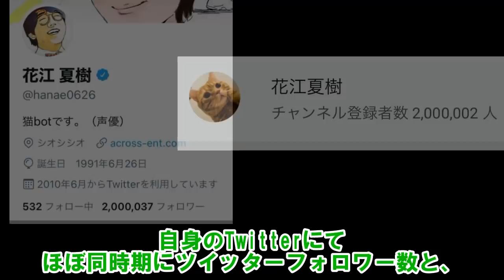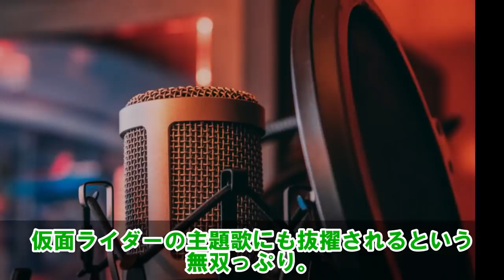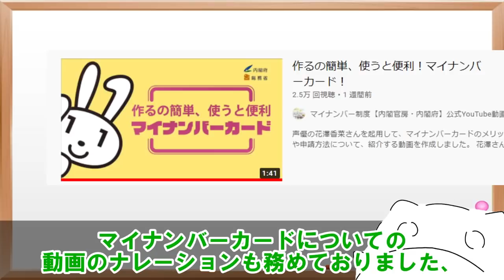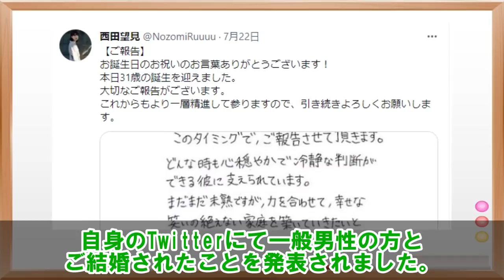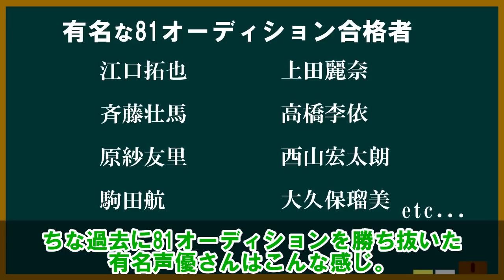【ご報告】人気声優が仮面ライダーの主演？！/声優事務所が生配信オーディション？！/目を疑いたくなるような7月下旬の最新声優ニュース6選【ゆっくり解説】